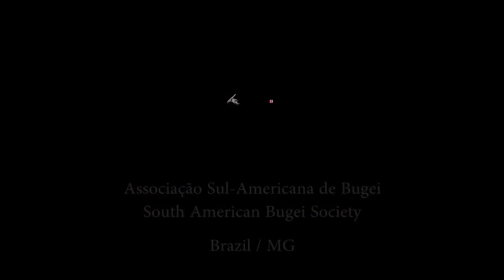Ogawa Ryu - Nenboga - Lucidez - Relações - by Joao Paulo - Brazil